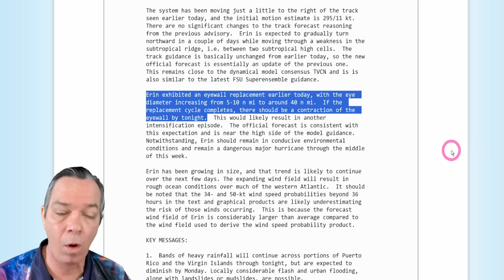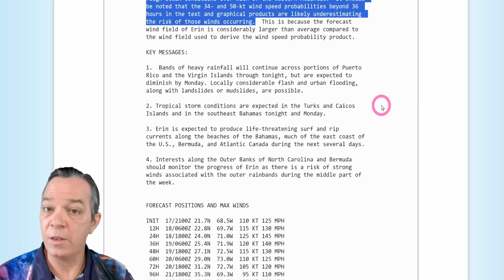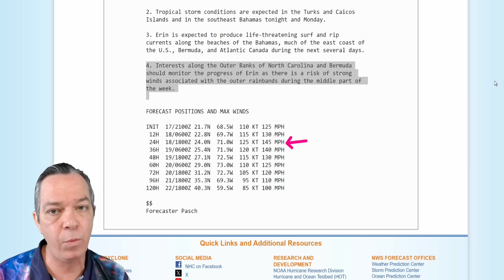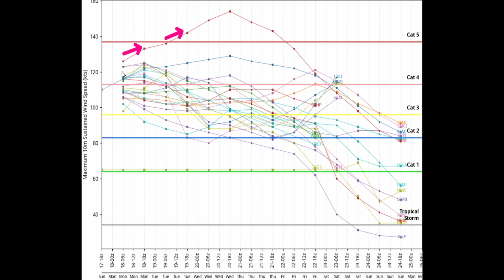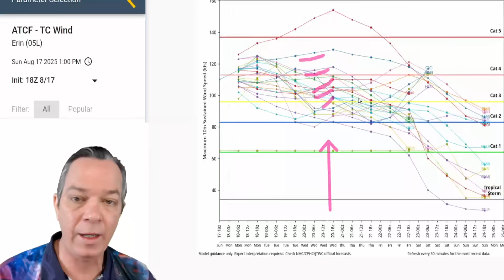Major Hurricane ERIN Is INTENSIFYING AGAIN!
Major hurricane Erin is going to intensify for the next 24 to 36 hours, and potentially reach cat 5 status again. This hurricane will also threaten the east coast of the U.S. with major impacts.
The rest of our hurricane season is about to ramp up after a brief break afterwards. The strongest yet.

00:00 Latest update ( very important)
05:39 water Temperatures & ensembles
11:20 Wave height update
12:19 Next storm & special message